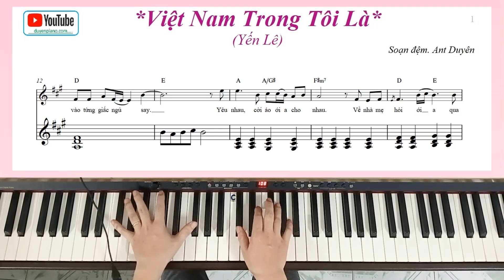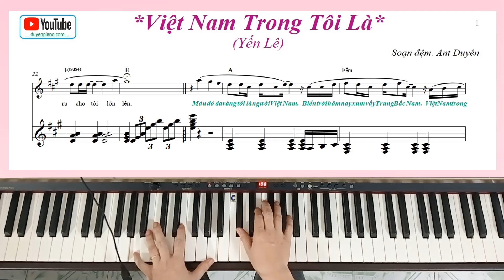Việt Nam Trong Tôi Là (Yến Lê - soạn đệm piano) sheet pdf